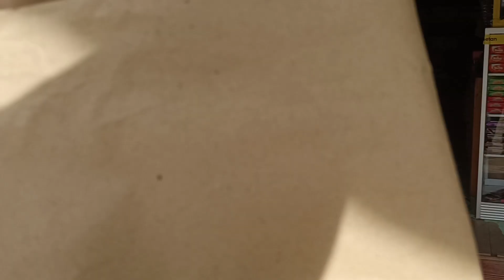BU SITI DATANG BERSAMA SUAMI SEMOGA BERKASNYA CEPAT DI PROSES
Kab.Bulungan
kec. tanjung selor hilir
propinsi.kalimantan utara